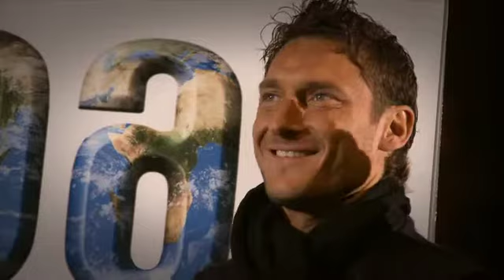History Earth Hour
Dopo la prima edizione 2007, che ha coinvolto la sola città di Sidney, la 'ola' di buio si è diffusa in ogni angolo del pianeta e nel 2011 è letteralmente esplosa, complice il tam-tam su web e social media, coinvolgendo quasi quasi 2 miliardi di persone, 5200 città e centinaia di imprese e organizzazioni in 135 Nazioni, monumenti simbolo come Piazza Navona, il Colosseo, il Duomo di Milano, ma anche la Tour Eiffel, il Cristo Redentore di Rio, il Castello di Edimburgo, la ruota panoramica di Londra (London Eye), il Ponte sul Bosforo, le avveniristiche Kuwait Towers, le Cascate Victoria e il grattacielo più alto di Pechino, coinvolgendo comuni cittadini, testimonial, istituzioni e imprese a intraprendere azioni concrete per ridurre la propria impronta sul pianeta. Tanti gli amici Testimonial del WWF che hanno e continuano a sostenere l'Ora della Terra. Vieni a scoprire il 31 marzo chi sarà il testimonial 2012